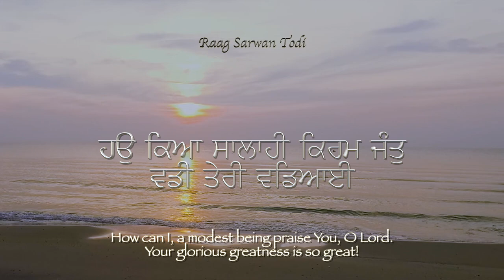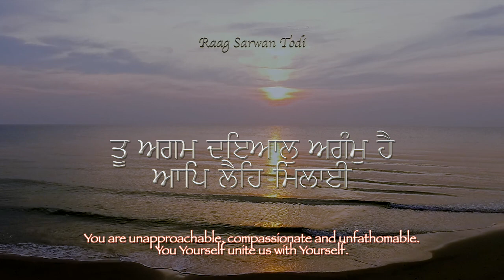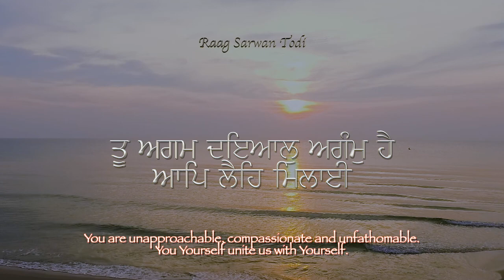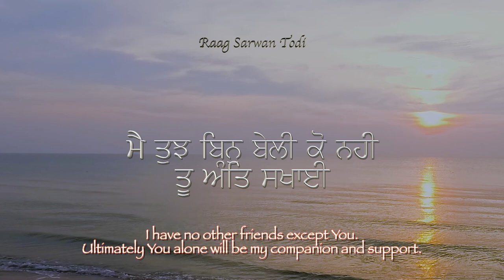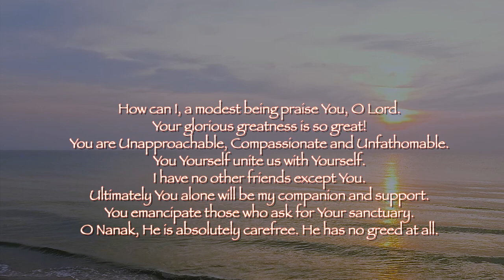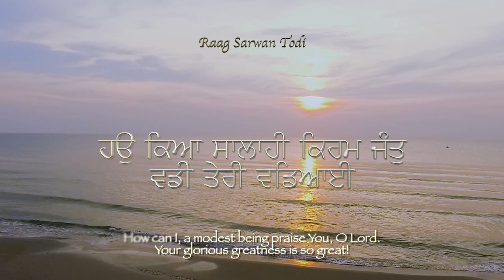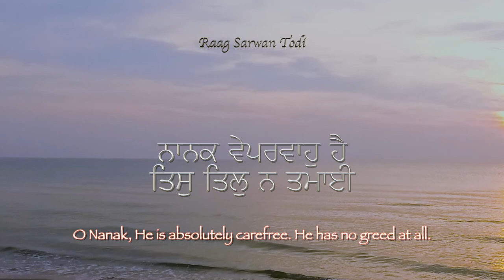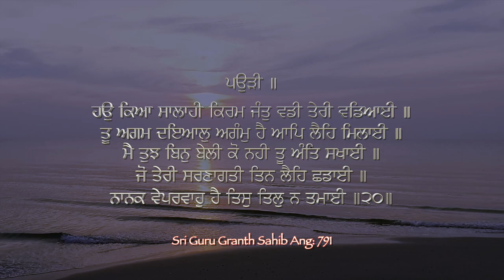Haon Kiaa Saalaahee Kiram Jant ~ Raag Sarwan Todi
ਹਉ ਕਿਆ ਸਾਲਾਹੀ ਕਿਰਮ ਜੰਤੁ ਵਡੀ ਤੇਰੀ ਵਡਿਆਈ .. ਰਾਗ ਸਰਵਨ ਟੋਡੀ
हउँ कया सालाही किरम जंत वडी तेरी वडिआई .. राग सरवन तोड़ी

How can I, a modest being praise You, O Lord.
Your glorious greatness is so great!
You are Unapproachable, Compassionate and Unfathomable.
You Yourself unite us with Yourself.
I have no other friends except You. Ultimately You alone will be my companion and support.
You emancipate those who ask for Your sanctuary. O Nanak, He is absolutely carefree. He has no greed at all.